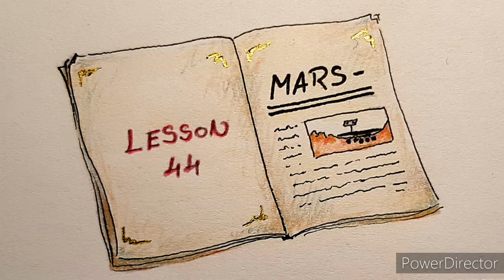Teacher De- Filozófia gyerekeknek, 3. lecke- Az élet asztalán található tudás (hangoskönyv)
A 'Filozófia gyerekeknek' csak egy név, ez egy stílus. Korra, nemre, származásra, bőrszínre, vallásra és bármi másra való tekintet nélkül bárki, aki szeret youtube-ozni, megnézheti ezeket a videókat, nincs semmi korlátozás. Köszönettel az író.